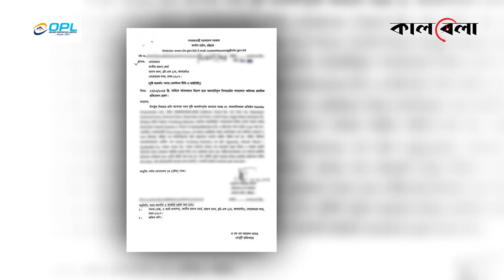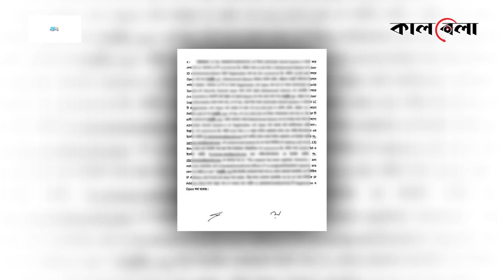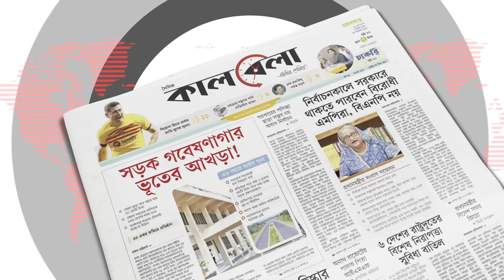এনবিআরের সফটওয়্যারে ভয়াবহ জালিয়াতি | NBR | Custom Software | Kalbela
২৭ জুন চট্টগ্রাম কাস্টম হাউসে একটি বিদেশি ‘মন্ড’ ব্র্যান্ডের এক কনটেইনার সিগারেটের চালান আটক করা হয়। এই পণ্য চালানের তদন্ত করতে গিয়ে বেরিয়ে আসছে ভয়াবহ জালিয়াতির তথ্য। চট্টগ্রাম কাস্টম হাউসের উপকমিশনার মোহাম্মদ জাকারিয়ার আইডি ও পাসওয়ার্ড ব্যবহার করে অ্যাসাইকুডা সফটওয়্যারে প্রবেশ করে এন্ট্রি দেওয়া হয়েছে। অথচ জাকারিয়ার ফোনে কোনো ধরনের ওটিপি আসেনি। এনবিআরের সফটওয়্যারে ভয়াবহ জালিয়াতি | NBR | Custom Software | Kalbela